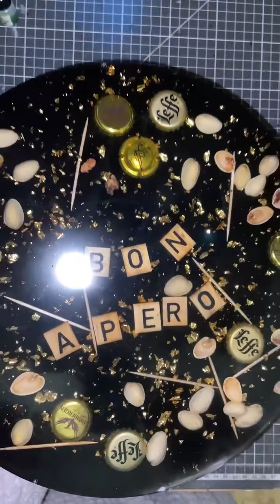Gros démoulage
Toutes mes créations sont disponibles sur mon site internet